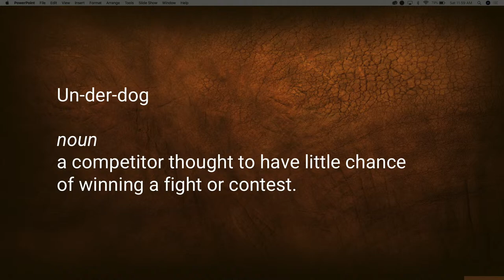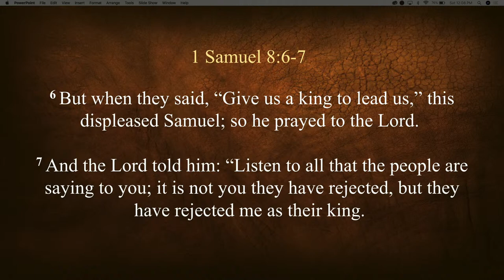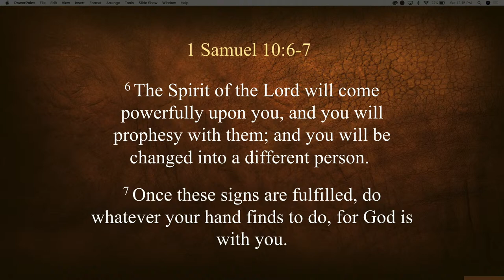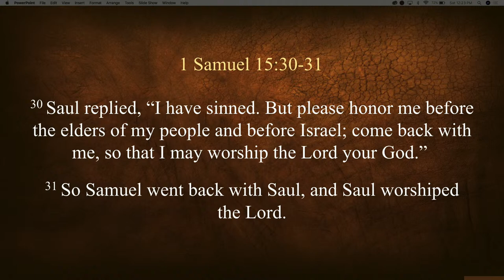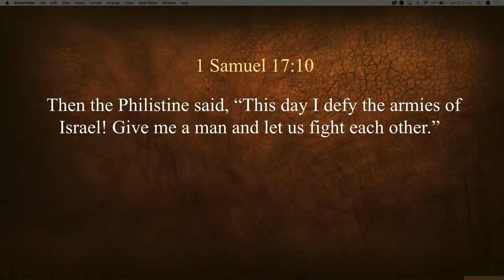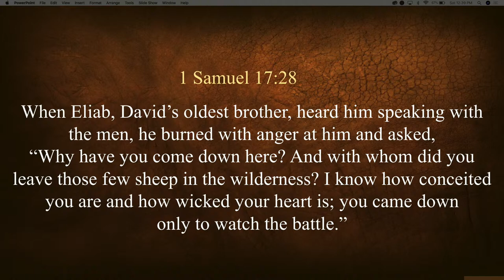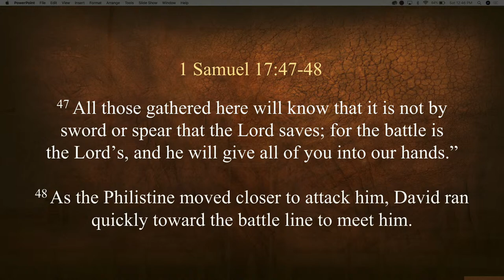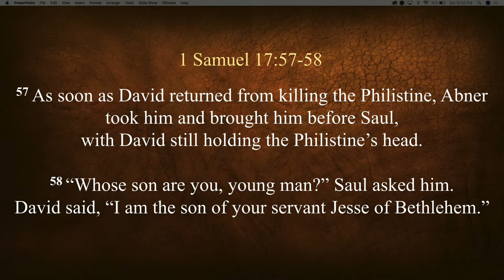The Underdog | Elder Tom Jezierski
Is there something you fear? Maybe you're going through a problem as big as Goliath! Although the leaders of Israel feared this 9'6" tall behemoth, David; a young shepherd boy did not. Was it because he had bigger muscles or better fighting skills? No! It's because throughout his life David put his trust in God to fight his battles. We can too!
Join us this Sabbath as Elder Tom Jezierski shares the message, "The Underdog."

Original Livestream version.